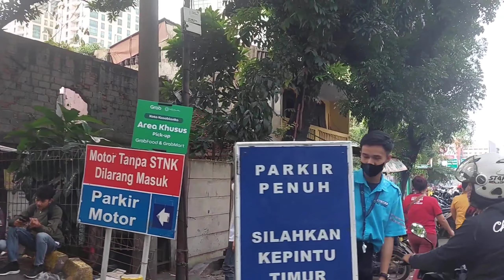PARKIR GRATIS SHELTER GRAB MALL KOKAS KOTA KASABLANKA, PICKUP GRABFOOD GRABMART GRABEXPRESS AMAN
Parkir Gratis di shleter grab untuk pickup order grabfood grabmart grabexpress di kokas kota kasablanka